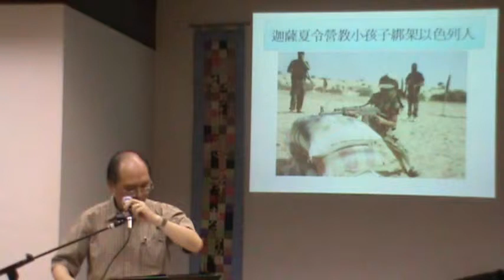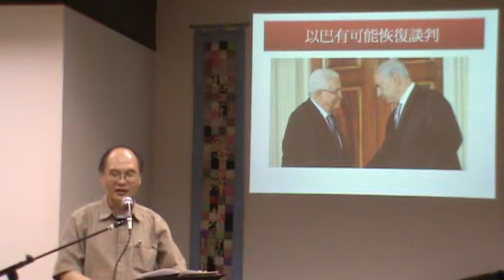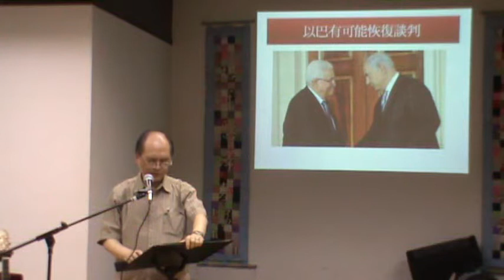13 0627 以色列新聞祈禱會 Part Ｃ ,以色列邀請迦薩農民參加農業會議, 以巴有可能恢復談判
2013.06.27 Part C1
以色列邀請迦薩農民參加農業會議

1. 以色列軍隊於6月中邀請及護送50名迦薩農民到台拉維夫參加農業會議，目標是促進當地農產品外銷，及尋求和以色列的專業合作。

2. 由於以色列的農業科技甚為有名，吸引了世界各地的專家赴會，令外界認識迦薩的農產品不只自足，也可作出口。

 祝福迦薩農產品的出口，可改善農民生活。

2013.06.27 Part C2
以巴有可能恢復談判

1. 美國國務卿克里會於6月27日重回以色列，試圖促使以巴雙方重回談判桌。阿巴斯已表示對克里的努力感興趣。

2. 據報道，內塔尼亞胡總理為表示友善，有可能釋放120名巴人囚犯，均是在1993年奧斯陸協議簽定前被捕的。又會凍結東耶路撒冷的建屋工程。

3. 阿巴斯據聞肯放下一些前設條件，但分析家認為，阿巴斯願意跟內塔尼亞胡見面只是權宜之計，目的是爭取時間密謀在9月的聯合國大會上有所動作。

 求主幫助內塔尼亞胡勿中計。